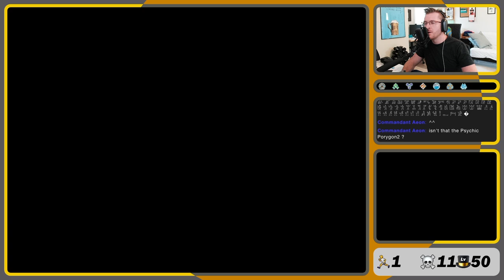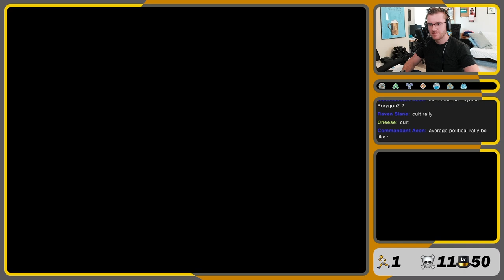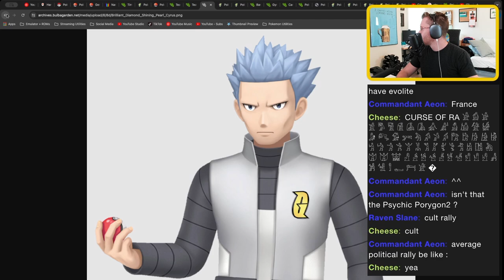Hoping we Survive the Galactic HQ | Pokémon Platinum Hardcore Littlelocke